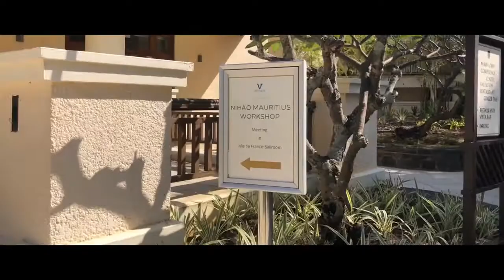NIHAO Mauritius | Chinese digital media workshop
Chinese digital media travel trends, and business protocols with China and much more were the topics shared during this edition of NihaoMauritius - a unique workshop concept created by Dolores Semeraro and Shanghai-based WhiteInk Communication.

The workshop was MQA approved
Hilton Mauritius Resort & Spa
Sept 2018